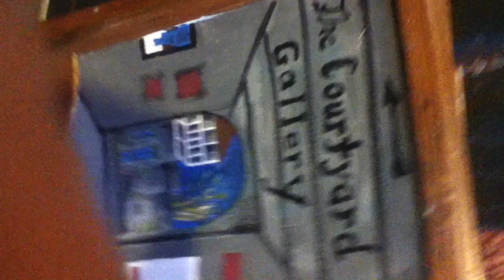New Orleans Artist Daniel C. Garcia ~creating treasures from post-Katrina rubbish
He takes old discarded architectural treasures like cypress doors, fan windows or hardwood banisters, and makes them beautiful. His "Courtyard Gallery" & wood-art studio located between Ursuline and Gov. Nicholls Streets, New Orleans, Louisiana.